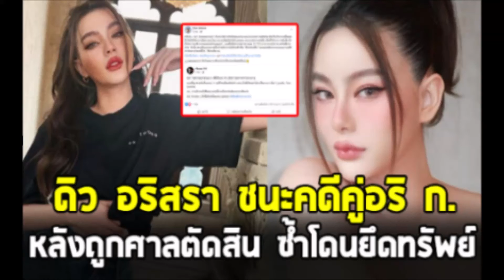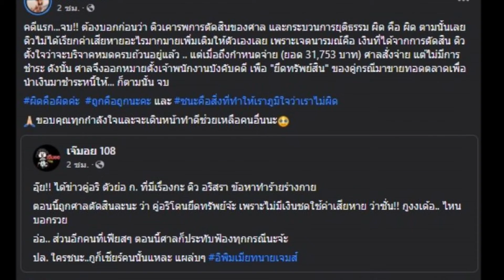ดิว อริสรา โพสต์แบบนี้ หลังชนะคดีคู่อริ ก ทำร้ายร่างกาย